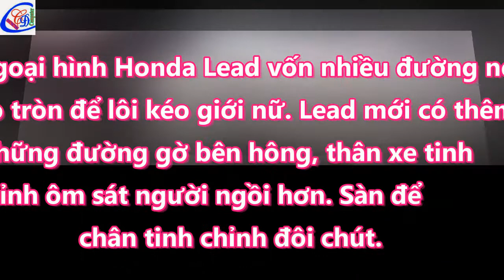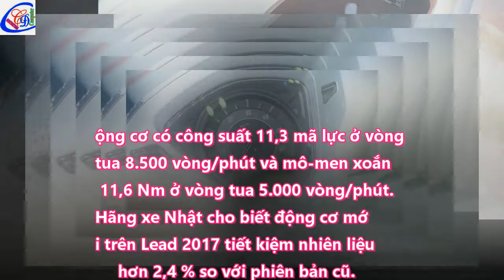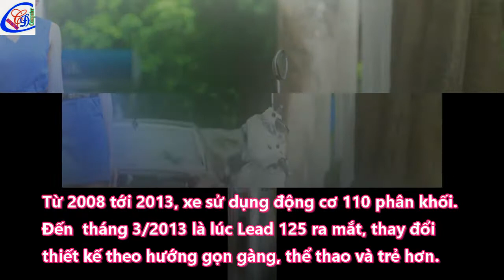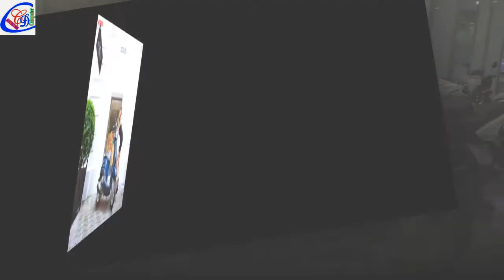Honda Lead 2017 trang bị smartkey ra mắt tại thị trường Việt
Honda Việt Nam bất ngờ giới thiệu Lead mới, mẫu xe ga dành cho nữ giới với tính tiện dụng đặt lên hàng đầu tại triển lãm xe máy 2017.

LEAD 125cc – Phiên bản Cao cấp (Xanh Vàng, Vàng nhạt, Trắng Vàng, Đen Vàng) 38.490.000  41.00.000
LEAD 125cc – Phiên bản Tiêu chuẩn (Đen, Trắng, Xám, Đỏ, Nâu) 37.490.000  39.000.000